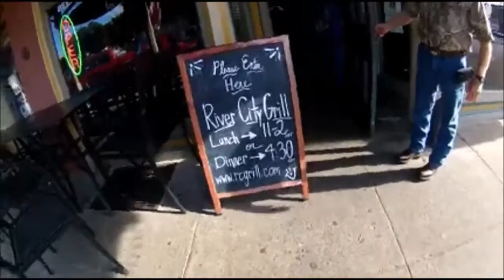Nancy's 65 Birthday!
My mom's 65th Birthday visit to Alabama!